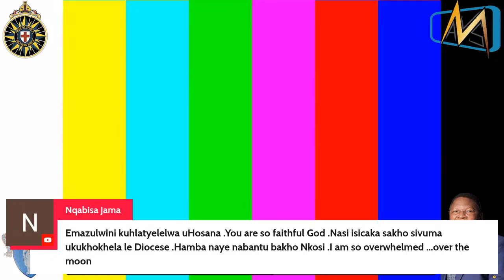The Consecration & Enthronement Service of Bishop Elect Ven. JT Ngombane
@ St. John The Evang. Cathedral - Mthatha
Date : 13 March 2022
Time : 09H30